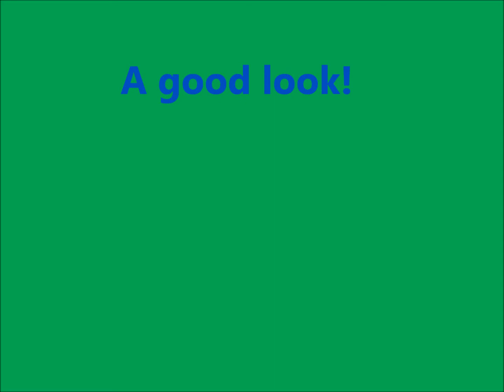A good look!